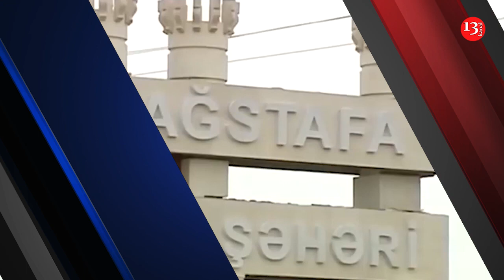İcra başçısı və müavininə hökm oxundu; Prezident İrandakı səfiri geri çağırdı